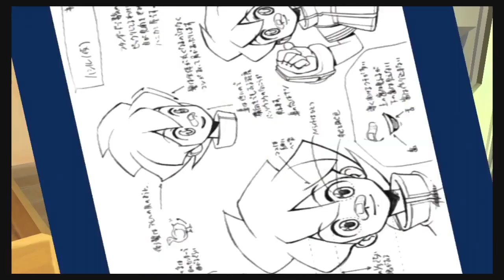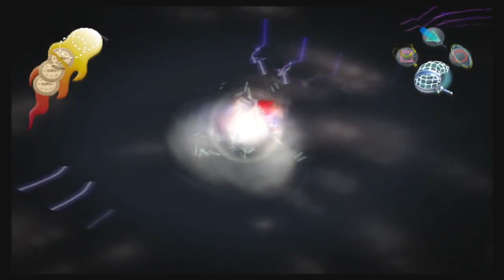Let's Play Ape Escape 2 #2 - Castle, Factory, and Casino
It's nice to go with so many different themes instead of being locked to a time era for every few stages like the first game.  Game published by Sony.